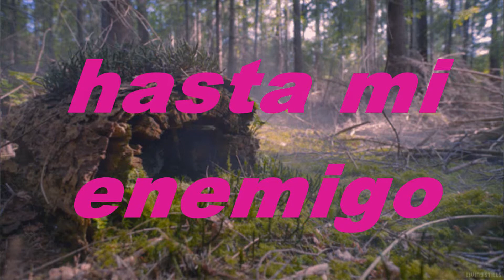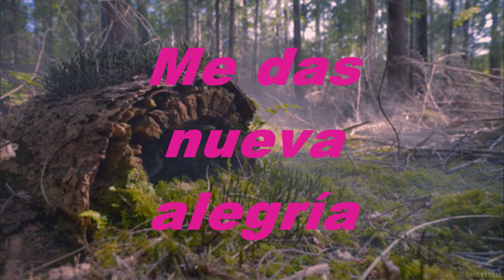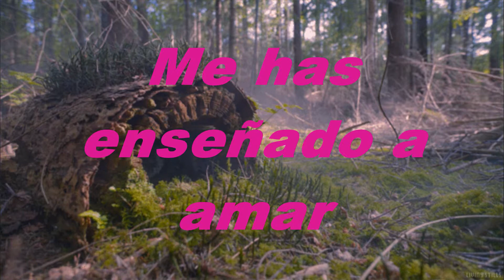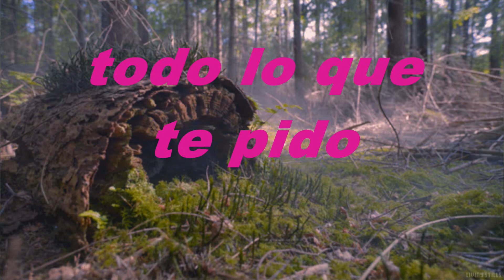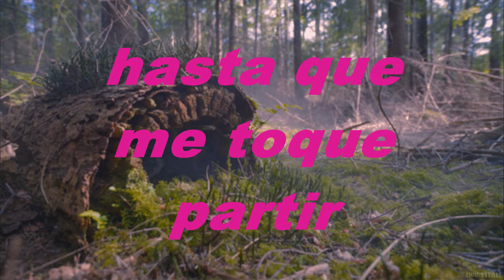Me Has Enseñado A Amar